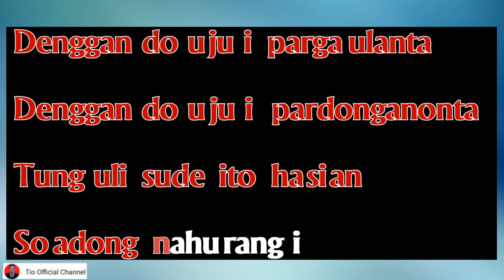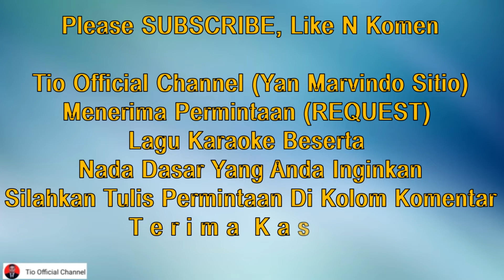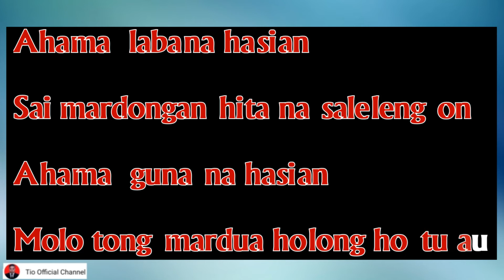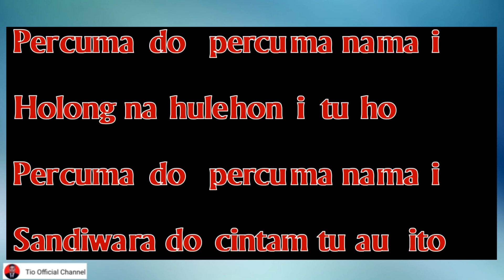PERCUMA DO Karaoke Nada Anak Anak/Anak Kecil||Karaoke PERCUMA DO Versi Anak||Cipt. Jonar Situmorang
Judul : Percuma Do
Cipt : Jonar Situmorang (Izin Banganda)

Lagu karaoke Percuma Do

Terima Kasih...